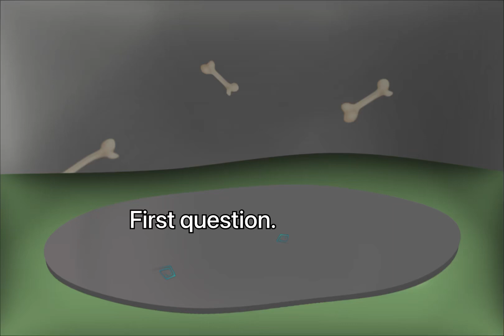Q&a answers (you can also ask questions in live chat)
@Origins of sand dev log